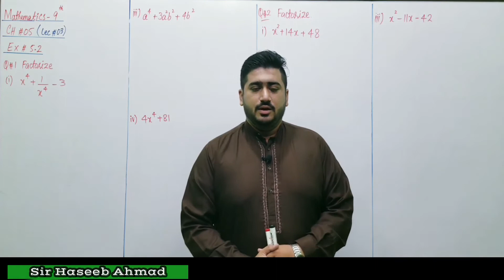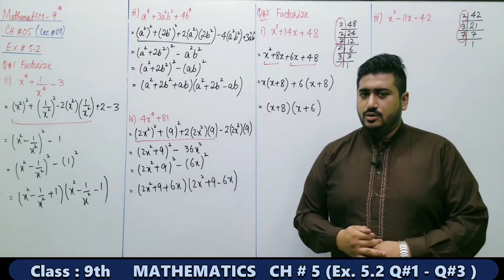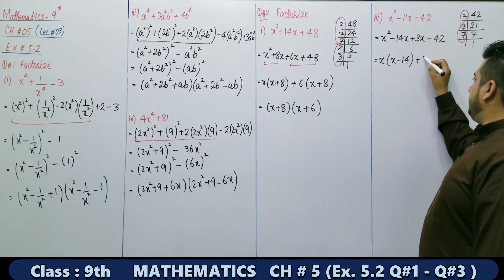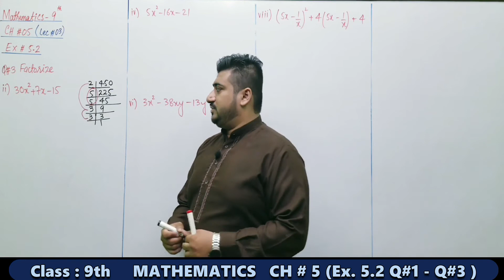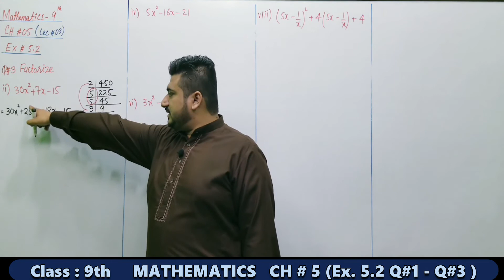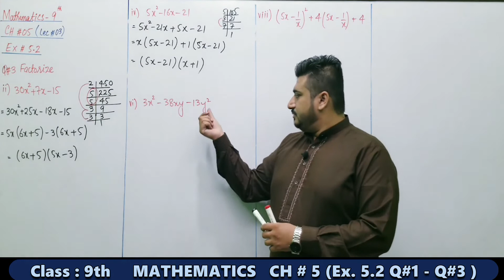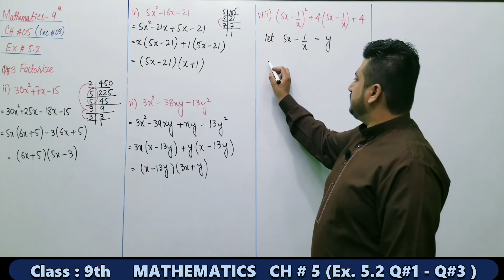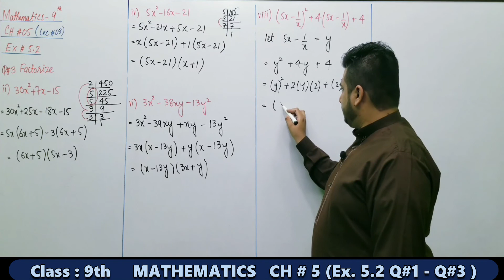LEC # 37 (CH#5 Ex 5.2 Q#1- Q#3)